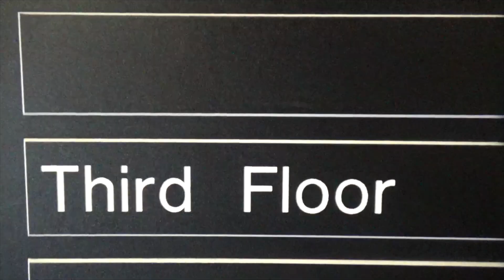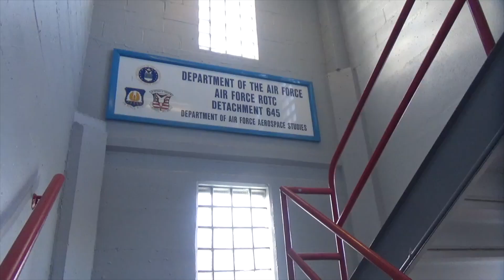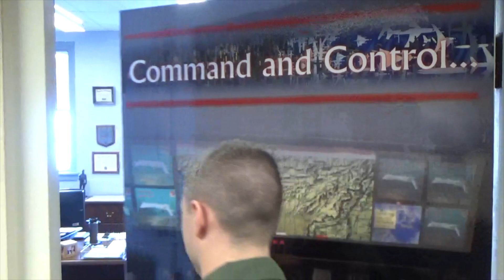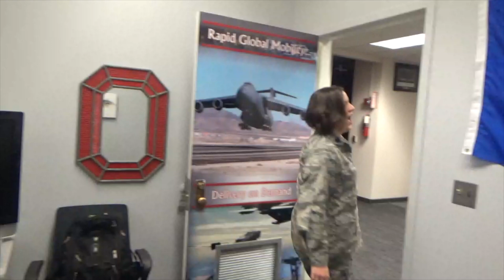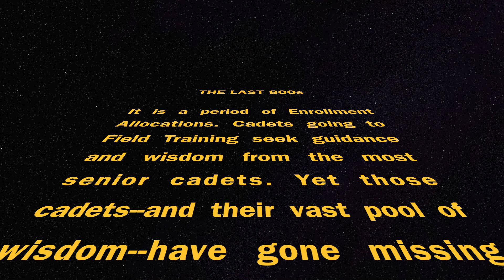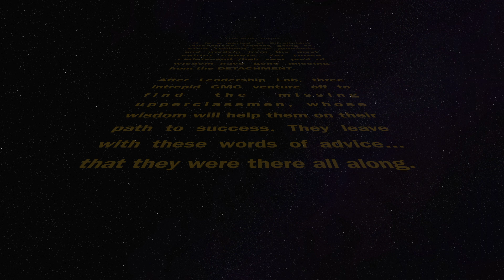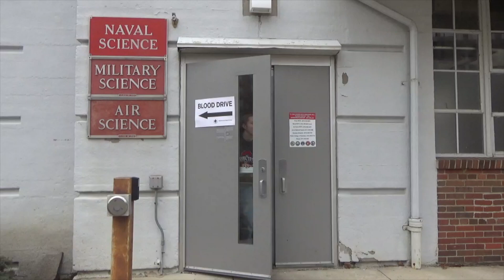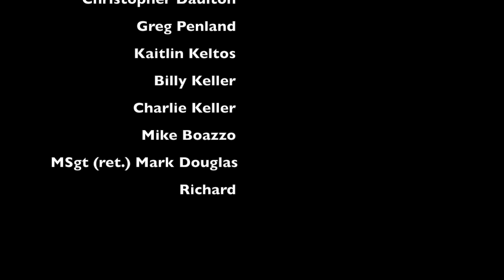Ohio State Dining Out Video 2018